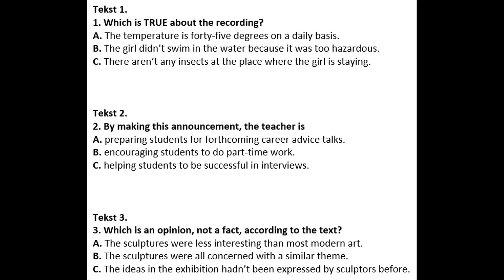MATURA ROZSZERZONA - 24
TRANSKRYPCJA

1.
Girl: Hi, Mum
Woman: Hello. How’s your holiday?
Girl: Great. It’s incredibly hot, about thirty-five degrees every day.
Woman: And what have you been doing?
Girl: Most of the time has been taken up with taking photos and exploring. There’s one place where you can climb up and walk along a narrow pathway. I don’t know how they built it up there. It was amazing and much quieter than down at ground level. There were birds and a few animals up there in the highest branches but no insects, which was a pleasant relief.
Woman: Have you been swimming?
Girl: No. We went on a boat trip and really wanted to cool off in the water, but we were warned that it wouldn’t be safe. For one thing, the river currents are very dangerous and for another, there are some strange creatures which live beneath the surface. I must go, mum. Speak soon.

2.
There will be meetings for all Year 13 students to discuss careers. Please complete the form you have been given. This will help us to evaluate your experiences, qualifications, interests and character. The section on part-time work should include unpaid work, for example, working on the school newspaper. All experience is valuable for your CV and it will give you something to talk about in interviews. The meetings will take the form of an interview with the careers master, Mr Green, who will try to lead you towards a future which will suit you and help you to be successful.

3.
I went to an exhibition of sculptures last Saturday. I usually find modern art quite dull but I’m glad I went. The title of the exhibition was ‘Man’s place in the modern world’. Most of the sculptures showed a pessimistic view of man’s affect on the planet. It really made me aware of the dangers of war, climate change, pollution and things like that. I had never seen anything like it and was sure that this was a completely original idea. However, my friend told me about some similar sculptures from a different exhibition ten years ago and when I saw them on the Internet, it was obvious that the sculptures here had been heavily influenced by them. Still, they were new for me because I don’t go to many exhibitions.